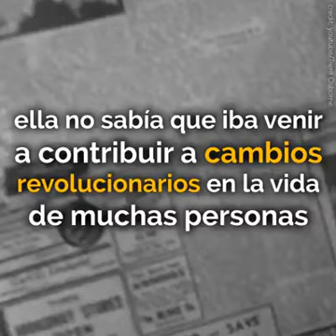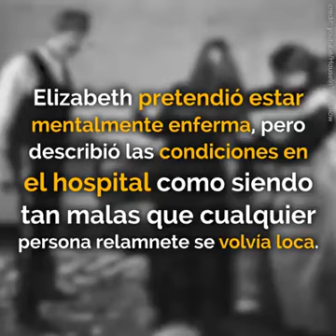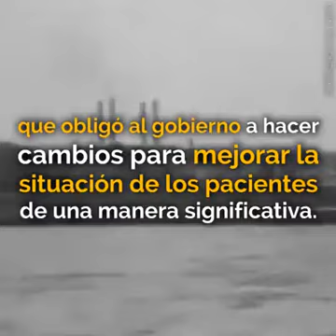ESTEREOSCOPICA Elizabeth Cochran